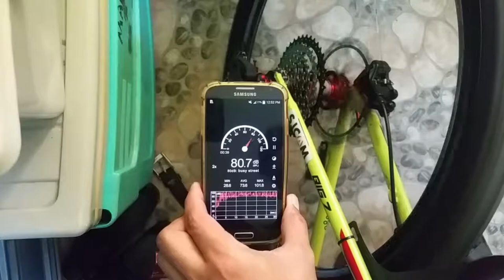Genova Maverick Big Dipper Hubs Decibel Sound Test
Hub Specs:
Genova Maverick Big Dipper
Sealed Bearing
6 Pawls System a.k.a "TUNOG MAYAMAN"
Loud Cricket Sound
Front Hubs - 2 bearings
Rear Hubs - 4 bearing
Inclusions on the box - QR skewers, 12mm and 15mm adapters
Bought on Lazada app from kuya herms bike shop

Bike Specs:
Trinx C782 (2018) Internal Cabling 27.5 Limited Edition
Size 16 Frame
8 Speed LTWOO Gearset
Prowheel 3x Crankset
X-Spark Hydraulic Brakes
Front and Rear Disc Rotors 180mm Alligator Wave Bolt
Kenda 27.5 x 2.10 Tires and Tubes
Maxzone Short Stem
Giant Handlebars 800mm
Dabomb Handlegrip (Holy Shits)
Trinx Coil Fork
Alloy Nipples
Mountainpeak Pedals
Sagmit 8 Speed Cassette 11-40t
Velo Plush Saddle
Shimano 9 Speed Chain with Missing Link
Stock Parts: Trinx Rims, Trinx Spokes, Trinx Seatpost
Custom Decals of Rims and Fork from DecalShop